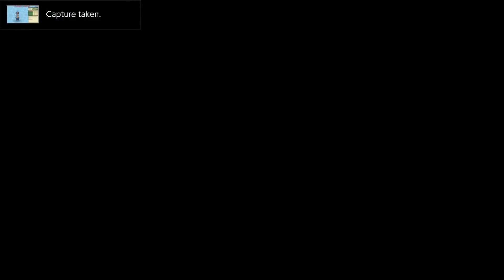#38: Summer 12 - Summer 17 (Y2) | Rune Factory 3 Special (100% Hell Mode Longplay)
Rune Factory 3 Special (Nintendo Switch)